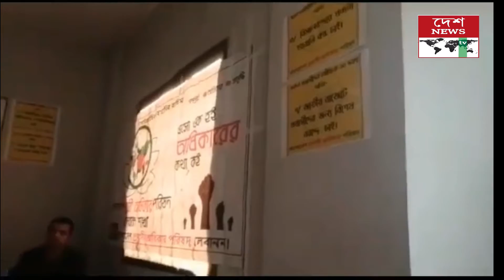বাংলাদেশ প্রবাসী অধিকার পরিষদ লেবানন শাখার মহান বিজয় দিবস উদযাপন//deshnewstv